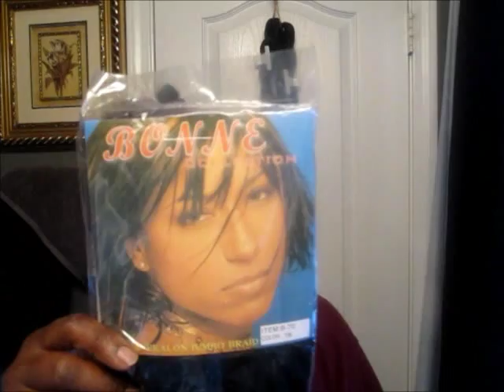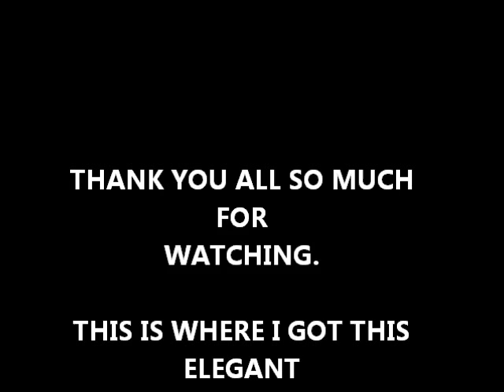THE ELEGANT FAUX MOHAWK HIGH BUN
I got this look from  4722Dominique . I used two packs of the kanekalon hair any brand in 1B. Make sure you tightly twist the hair. I also secure them with hair clips.